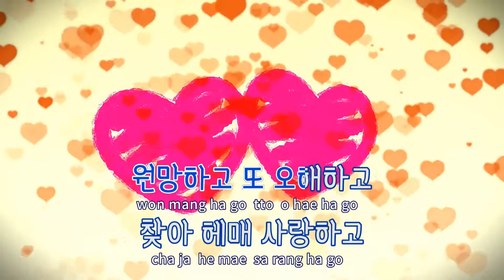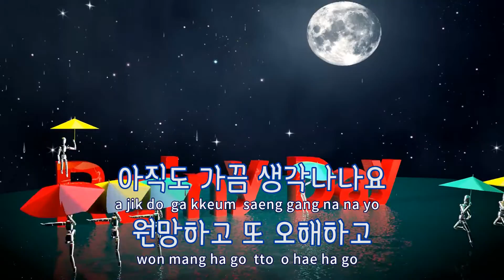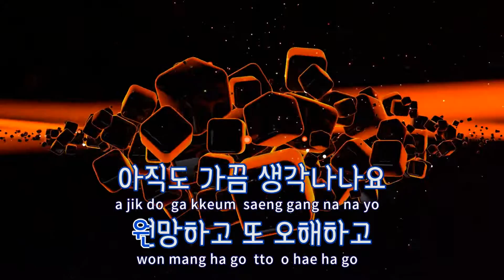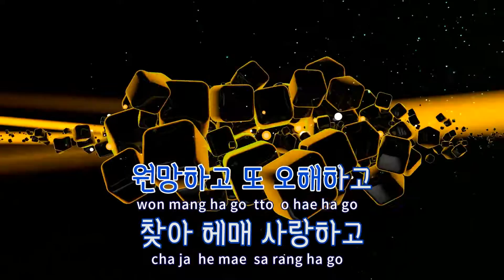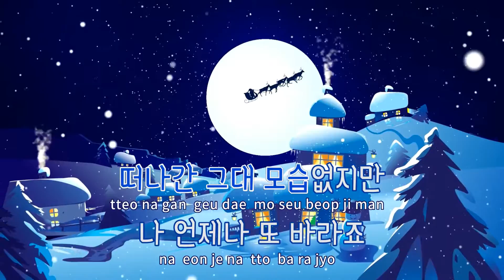[TJ노래방 / 반키내림] 화해 - 임창정 / TJ Karaoke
화해  --  임창정